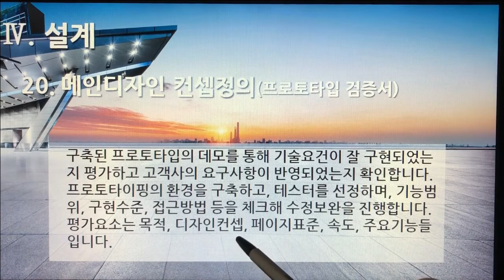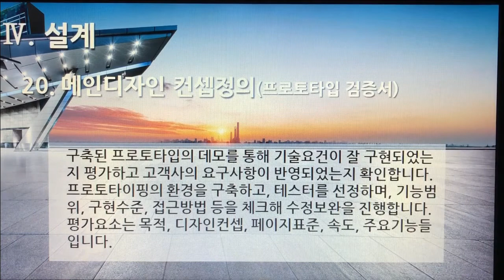[촬영] 3부. 플랫폼 개발구축(Build Platform Development) - 설계(Design) 20. 메인디자인컨셉 정의(프로토타입 검증서)